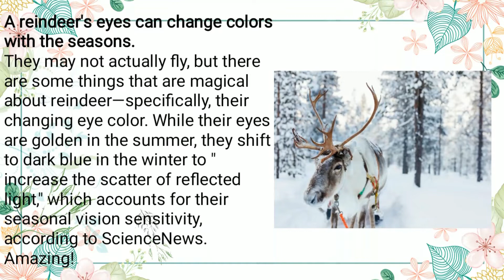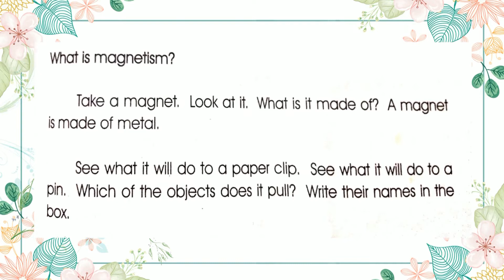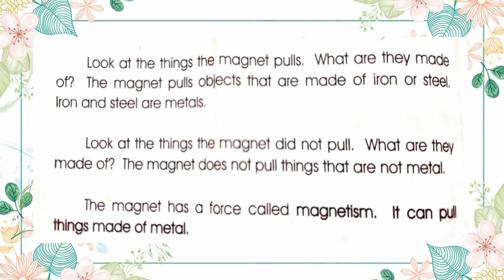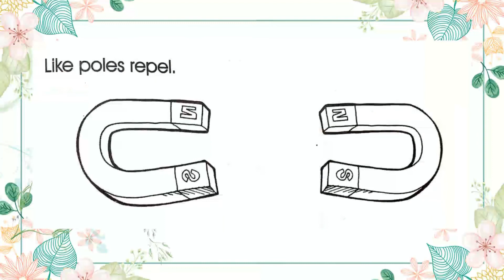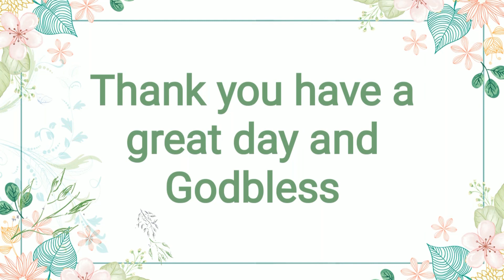What is Magnetism?: The Magnet and Paper Clip Experiment, Opposite Poles Attract & Like Poles Repel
WHAT IS MAGNETISM?

Mula sa aking mga libro noong ako ay Elementary pa lamang, narito ang mga impormasyon at mga karagdagang kaalaman tungkol sa WHAT IS MAGNETISM?

WHAT'S INSIDE?
1.) Trivia about reindeer's eyes
2.) The Magnet and Paper Clip
3.) Things magnet can pull
4.) Things magnet did not pull
5.) The Force Called Magnetism
6.) Opposite poles attract
7.) Like poles repel

You may send us on:
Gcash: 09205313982